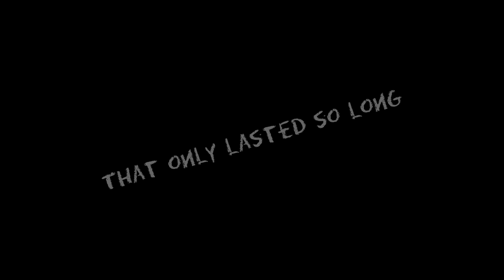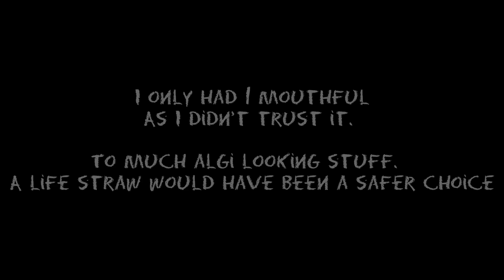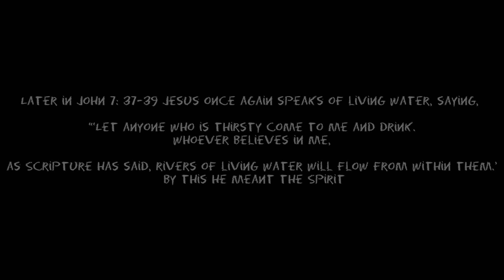A summer scout.